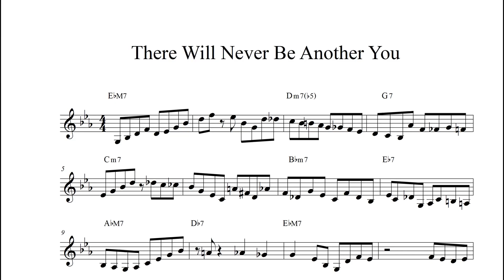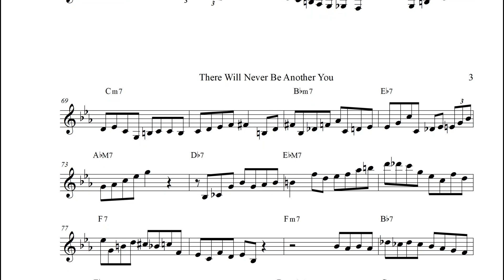Bill Evans - There Will Never Be Another You (Solo Transcription)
3층 : MJ 재즈피아노  (MJ Jazz Piano Academy)